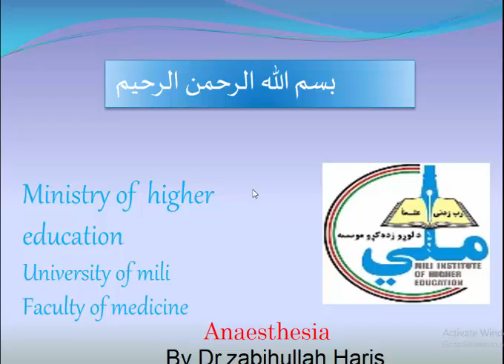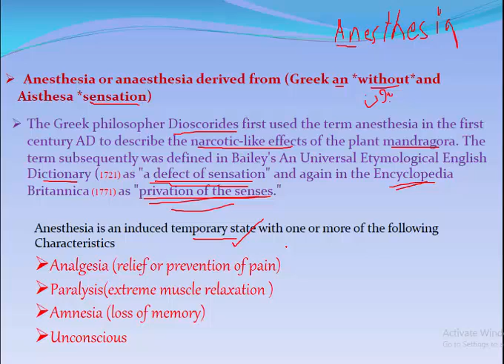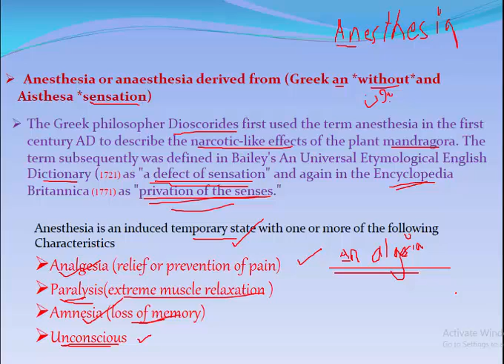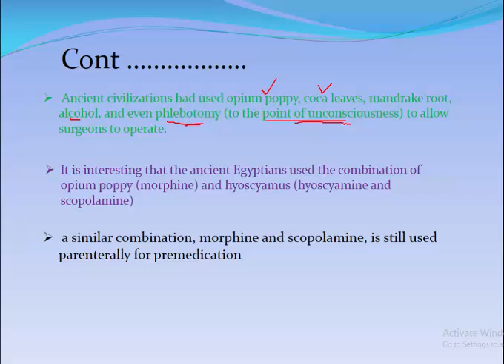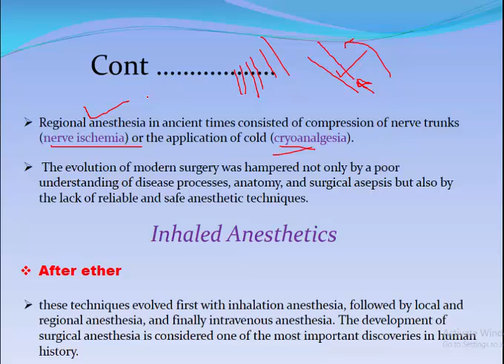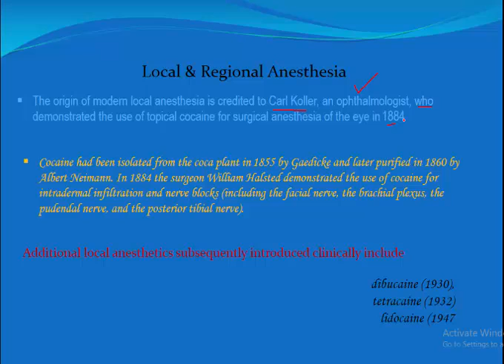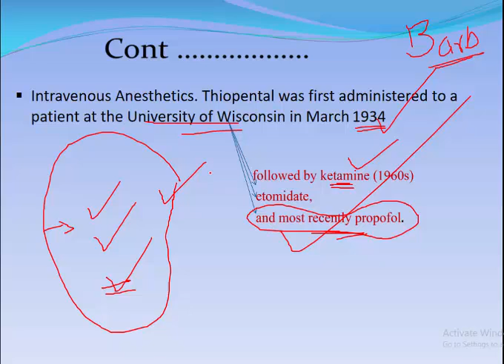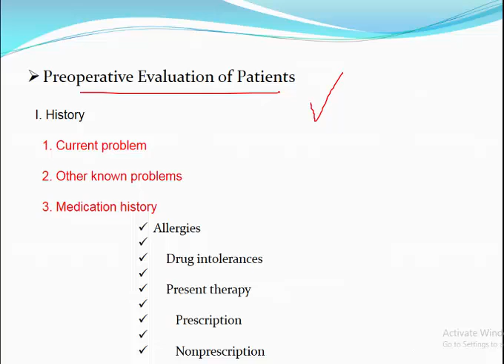لکچر 1 انستیزی سمسترنهم ذکور داکتر ذبیح الله حارث